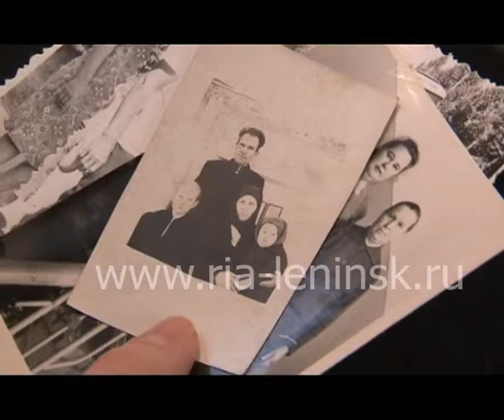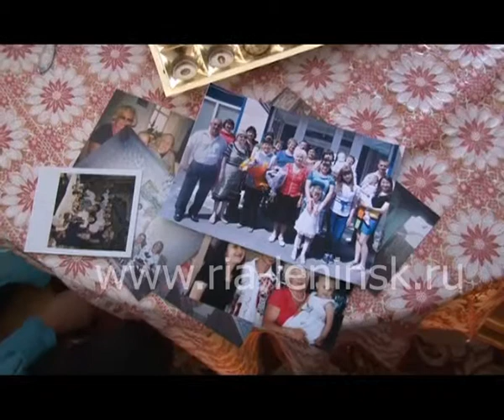Лукерья Рябкова – жительница Гурьевска отметила вековой юбилей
Лукерья Рябкова – жительница Гурьевска отметила вековой юбилей. В свой праздник баба Луша, так ласково называют родные, близкие и все знакомые принимала поздравления от многочисленных гостей. Подробности в нашем сюжете.